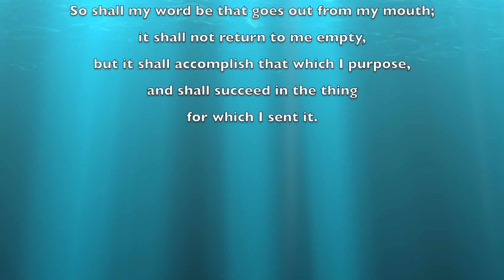Holy Week - A Meditation by Aubrey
A meditation for the start of Holy Week 2020 by Aubrey, a server at All Saints Church Small Heath.